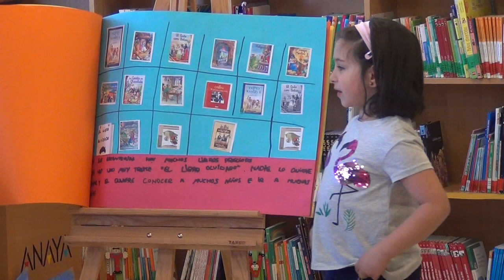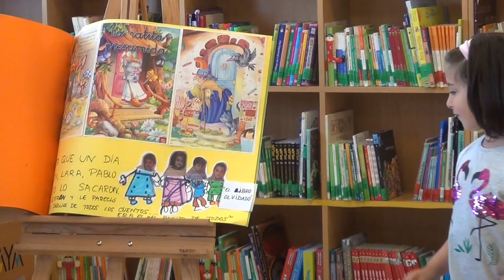El libro olvidado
Libro realizado polo alumnado de 6º de Ed. Infantil do CEIP Manuel Sueiro.